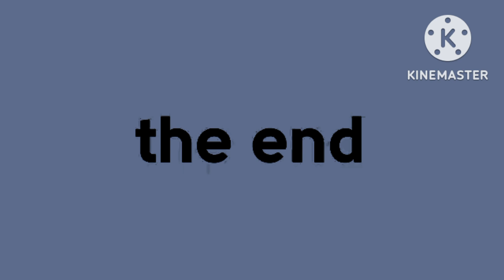Scary Russian Alphabet Lore